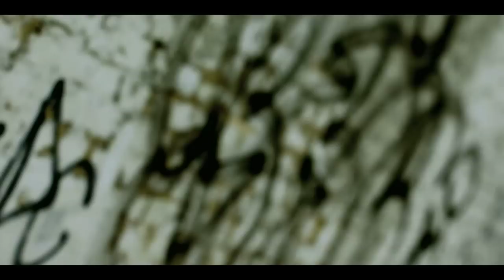Killer Grams & Flipz (Brocktown) - Don't Mess About Feat. Ellz